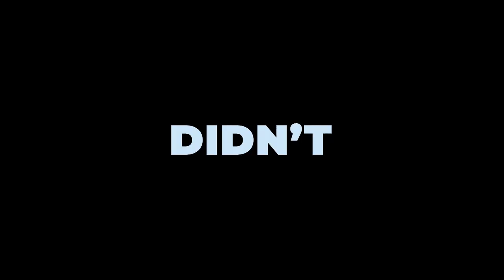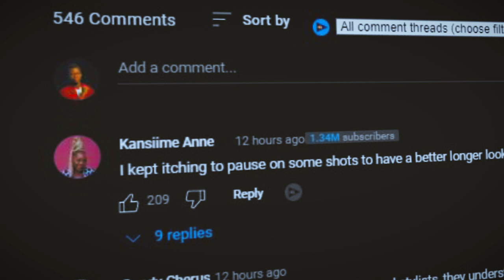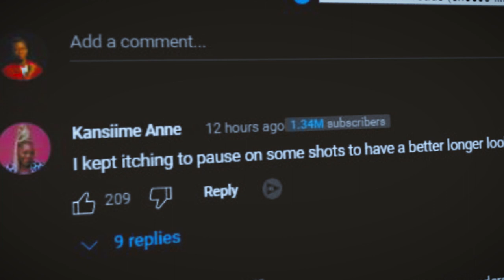Sheebah's "Kika Buka" is Total Trash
Unveiling Sheebah's 'Kika Buka': A Rollercoaster of Reviews, Controversy, and Candid Reactions! Buckle up and join us as we dive deep into the highs, lows, and unexpected twists of Shiba's latest song. No holds barred, no sugar-coating—get ready for a wild ride of unfiltered entertainment